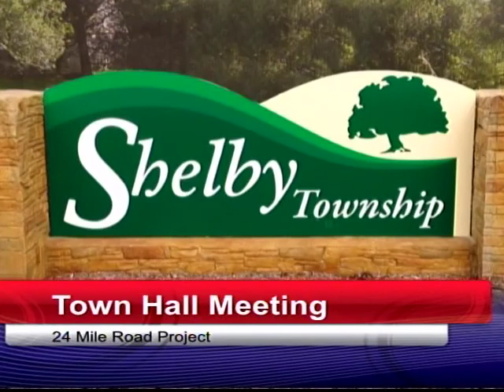24 Mile Construction Project - Town Hall Meeting